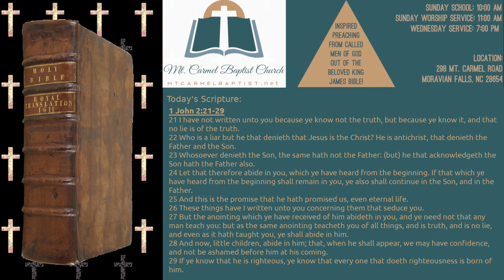Would You Be Embarrassed